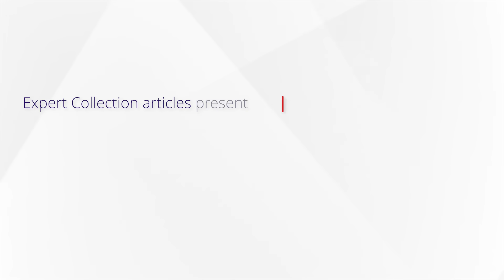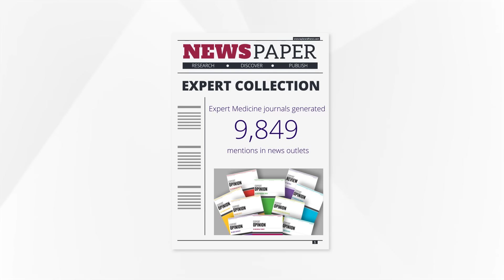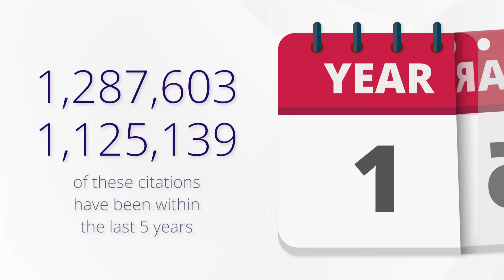The Expert Collection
Doctors say our Expert Opinion & Expert Review journals are the best in pharmacology. Our collection is the world's largest series of medical review journals with 27 peer-reviewed publications. These journals offer practical treatment advice, drug information, and disease management guidance.
Our Expert Collection features insights from top international experts who share their opinions on current research and future directions. Unlike typical reviews, our articles end with expert opinions rather than conclusions.